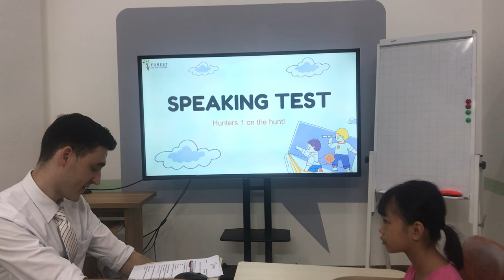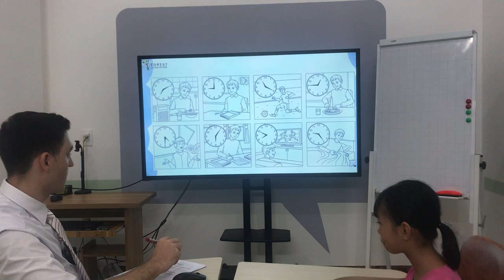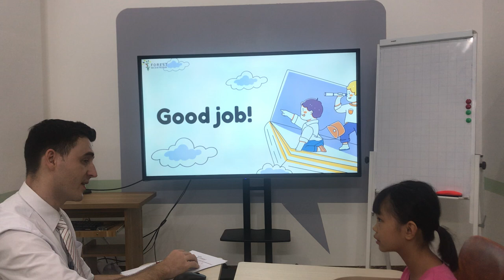GMF 3 - UNIT 9 (Vương Đào Bảo Vy - Vivy)